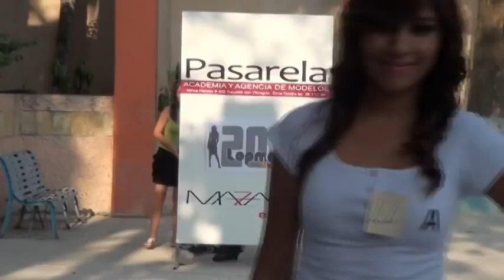CASTING VALLES TMH2011.mpg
PRIMER CASTING TOPMODEL HUASTECA 2011, 22 PARTICIPANTES, + 3 EN SEGUNDA RONDA, QUE YA NO SE GRABARON. SALUDOS